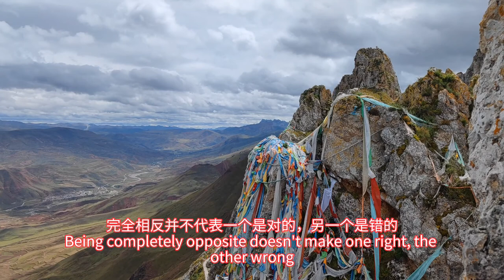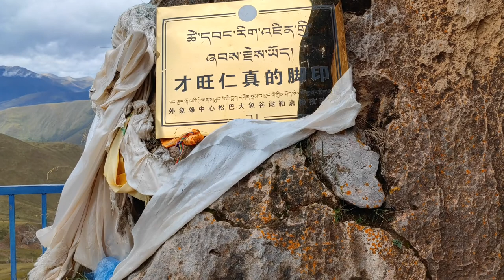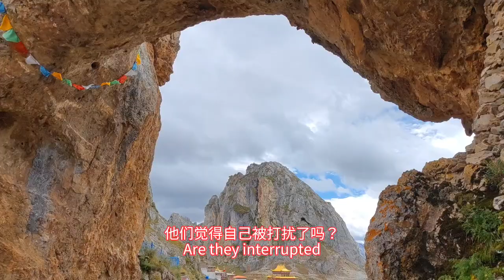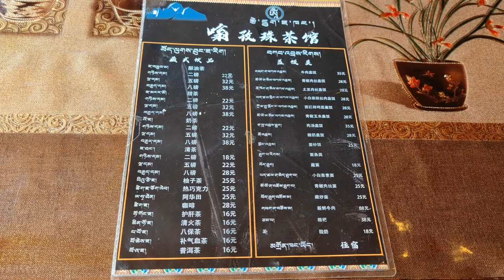I visited Zizhu Monastery and witnessed one celestial burial ceremony| Chamdo, Tibet